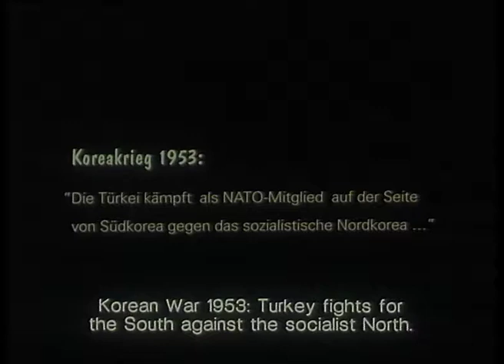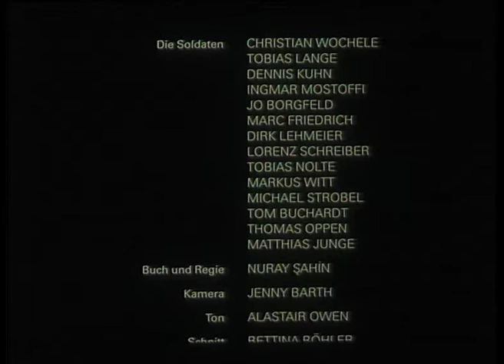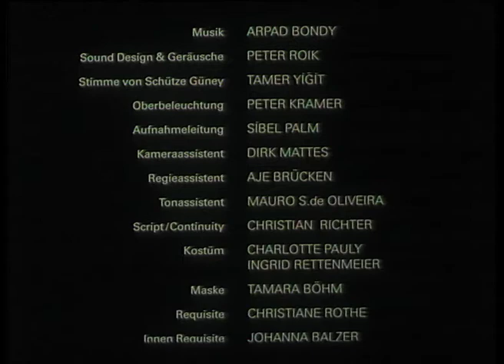Die Letzte Patrone The Last Cartridge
shortfilm 35mm color english Subtitles - Berlinale 2000
story&directed by Nuray Sahin
shot by Jenny Barth
DffB filmacademy